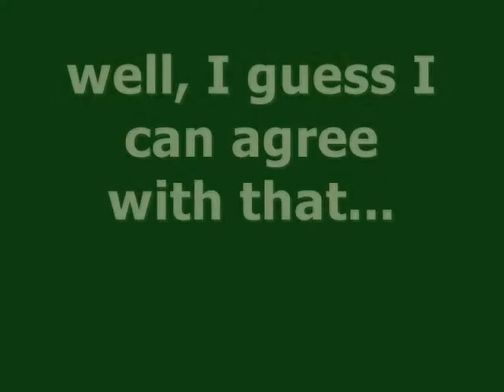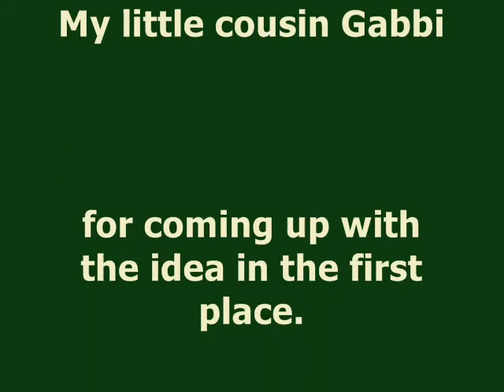interview with my rat mim!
her full name is mimbulos mimbletonia named after neville's pet plant in the fifth book. The plant doesn't appear in the movie, so you'll have to read the books to find out what happens.